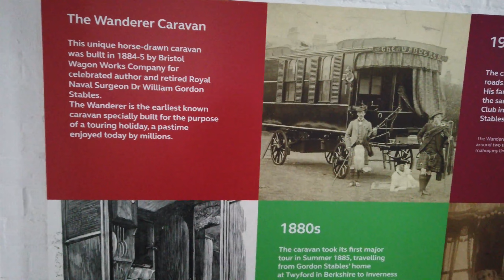New Year at Broadway in the Cotswolds England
The weathers not great but we visited the Cotswolds for a few days to celebrate the new year , Broadway is one of the local villages in the area very popular with tourists in the summer , The caravan and motorhome club as a site by the railway station
enjoy the film  Top flight photography and video